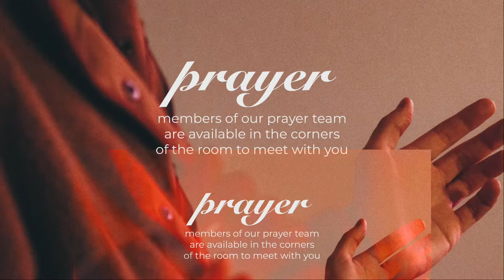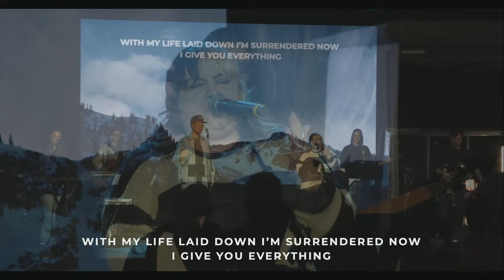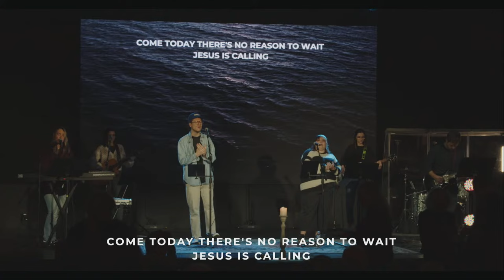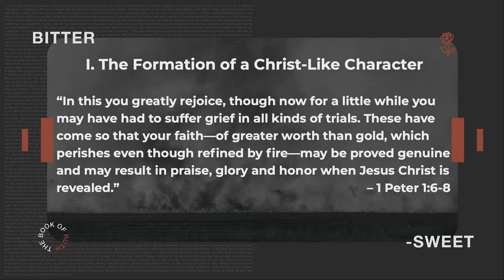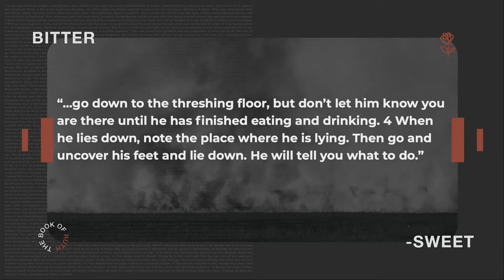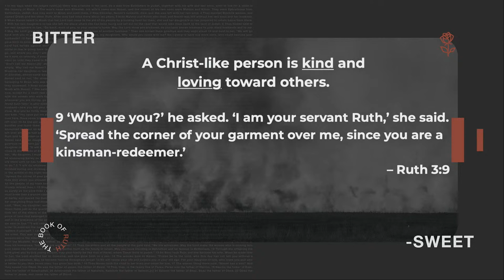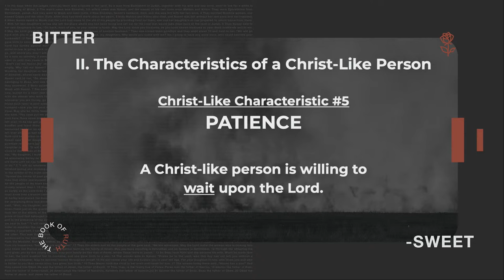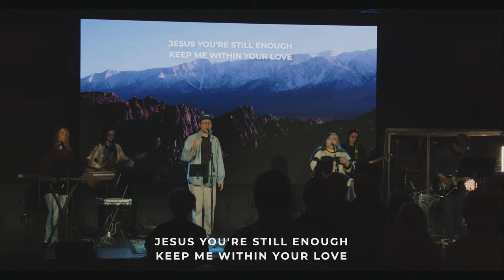Bittersweet: The Book of Ruth Week 3 | Ken Baugh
What a great journey this has been through the book of Ruth! This week, Pastor Ken Baugh is teaching through chapter 3. We are so blessed to have such a great pastor and teacher take us through this pivotal chapter in the life of Ruth! Let’s jump in!